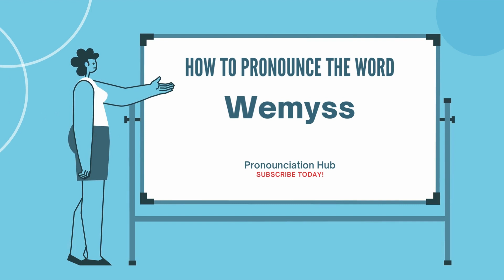How to Pronounce "Wemyss"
noun
a parish in central Fife, in eastern Scotland, on the Firth of Forth: known for its castle.